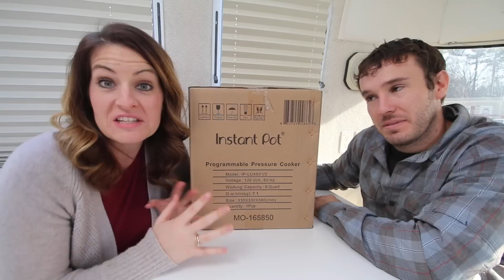Thank You for Sharing the Love! - Instant Pot & Anderson Leveler for RV Living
Opening mail is always a time of appreciation for us. Thank you, thank you, thank you!
✩ Anderson Leveler
✩ Instant Pot Pressure Cooker
✩ SUPPORT US FOR FREE WHEN SHOPPING AMAZON